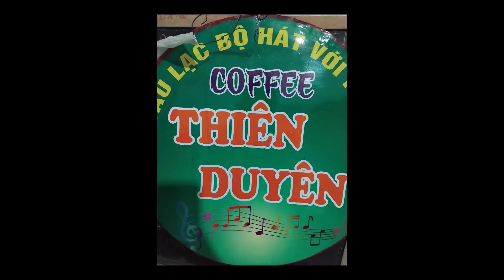xin lỗi tình yêu- tác giả :Ngọc Sơn -trình bày :A Đúng